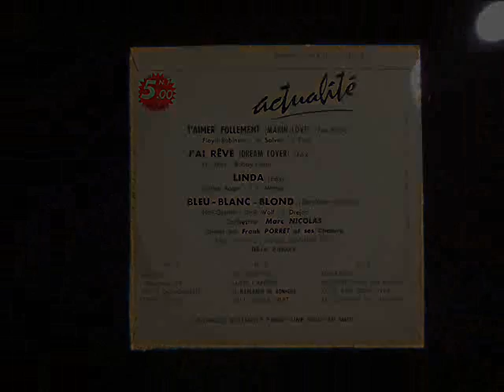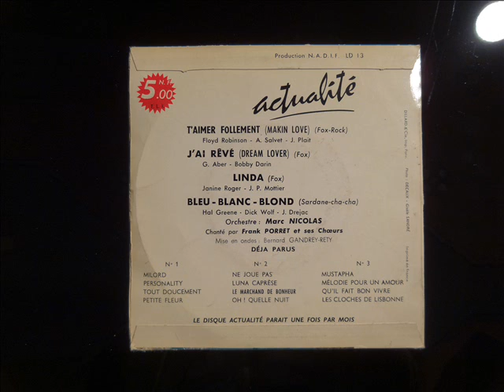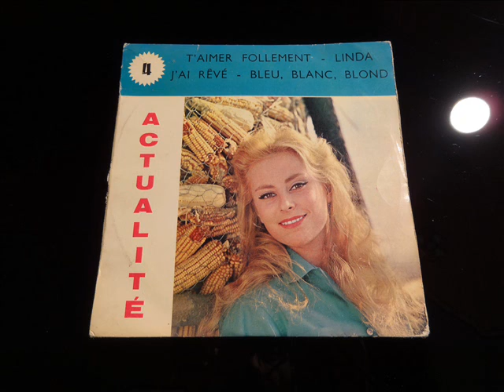Bleu, Blanc, Blond (Marcel Amont) - Disque Actualité 4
Reprise de la chanson de Marcel Amont "Bleu, Blanc, Blond" par Franck Porret et l'orchestre de Marc Nicolas sur le disque 4 tours Actualité n°4.

Cette chanson est, à l'origine, "True, true Happiness" de Hal Greene et Dick Wolf.